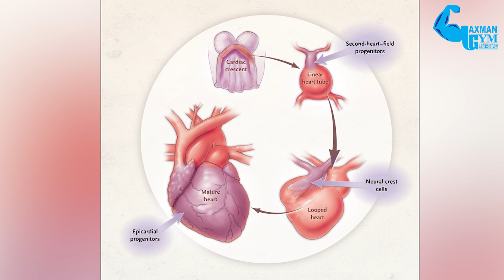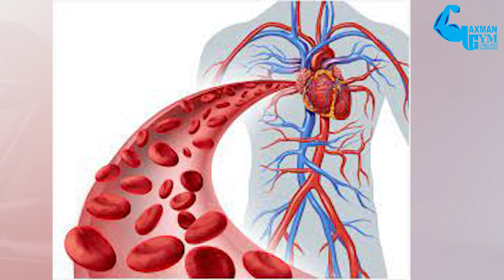Cardiac arrest | Obesity | Lifestyle | How fitness plays an important role.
Why people are not showing interest to fitness

Lack of awareness: Some individuals may not fully understand the benefits of regular exercise and the potential risks associated with an inactive lifestyle. They may not be aware of the positive impact that fitness can have on physical and mental well-being. Education and awareness campaigns can help address this issue by highlighting the importance of fitness and providing information on how to get started.

Time constraints: Modern lifestyles can be hectic and demanding, leaving limited time for exercise. Work, family responsibilities, and other commitments can make it challenging to prioritize fitness. However, it's important to note that even small increments of physical activity can be beneficial. Encouraging individuals to find ways to incorporate exercise into their daily routines, such as taking short walks during breaks or engaging in active hobbies, can help overcome time constraints.

Lack of motivation: Some people may struggle with finding the motivation to engage in regular exercise. It can be difficult to establish and maintain a fitness routine, particularly when immediate results may not be apparent. Providing support and encouragement, setting realistic goals, and finding activities that individuals enjoy can help boost motivation.

Sedentary habits: With the rise of technology and sedentary forms of entertainment, such as streaming services, social media, and video games, people may find it more appealing to engage in passive activities rather than exercise.Breaking sedentary habits and promoting a more active lifestyle may require conscious effort and finding enjoyable physical activities that capture individuals' interest.

Limited access to resources: Some individuals may face barriers to accessing fitness resources, such as gym memberships, sports facilities, or safe outdoor spaces. Financial constraints, lack of infrastructure, or living in areas with limited recreational options can hinder their ability to engage in fitness activities. Providing affordable and accessible fitness options, promoting community-based initiatives, and utilizing online resources can help address these challenges.

Encouraging a supportive and inclusive environment that promotes the benefits of fitness, while considering individual preferences and addressing barriers, can help inspire more people to embrace an active and healthy lifestyle